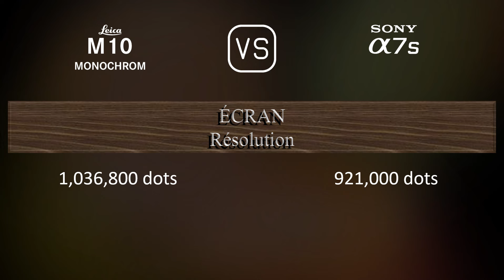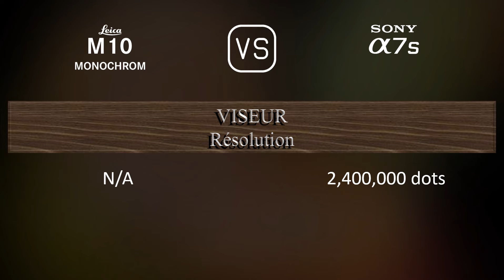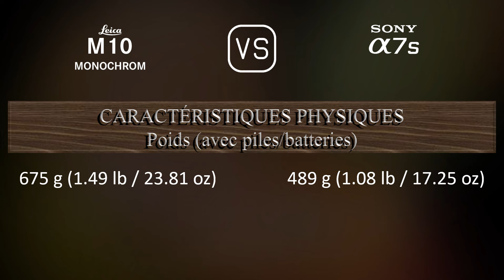Leica M10 Monochrom vs. Sony A7S: Une Comparaison de Caractéristiques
Cette vidéo fournit un aperçu des fonctionnalités du Leica M10 Monochrom et du Sony A7S dans une comparaison de caractéristiques (comparison of specifications).

00:25 LANCEMENT
00:33 BOÎTIER
00:40 CAPTEUR D'IMAGE
01:01 IMAGE
01:16 OPTIQUE ET MISE AU POINT
01:41 ÉCRAN
01:58 VISEUR
02:13 FONCTIONNALITÉS PHOTOGRAPHIQUES
03:06 FONCTIONNALITÉS VIDÉOGRAPHIQUES
03:20 STOCKAGE
03:24 CONNECTIVITÉ
03:49 CARACTÉRISTIQUES PHYSIQUES
04:07 AUTRES CARACTÉRISTIQUES